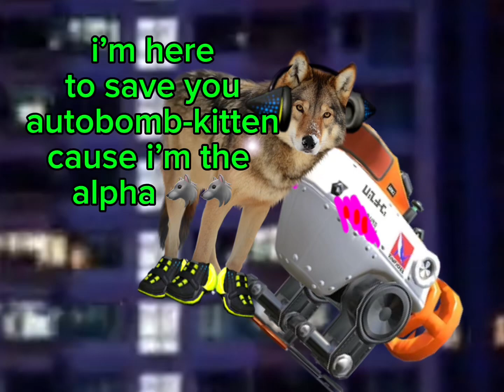Clarity meme (WARNING REALLY TRAGIC 😔😔😔🐺🐺🐺😭😭😭😭) (Splatoon)